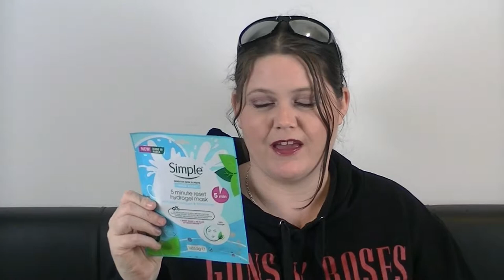SIMPLE Water Boost Hydro-gel Mask | REVIEW -TRY ON - CHAT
Hey guys drop me a line below and let me know what you thought of this mask today?

SNAIL MAIL :
Australia